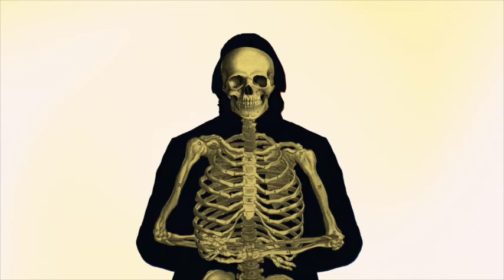Boney M - Rasputin (Djzzz Launchpad/Guitar Remix)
Djazz is an "artificial improviser" that creates music based on solos from great jazz musicians. On this disco classic by Boney M ("Rasputin"), Djazz is calling the ghost of organist Jimmy Smith.

Motion design: Jean-David Reibel
LISAA team: Emanuel Cuciureanu, Vincent Rizo, Gaspard Grenon, Jean-David Reibel, Zhou Yu (directed by Sophie Cassini & François Vermorel)
Music recorded May 1, 2017